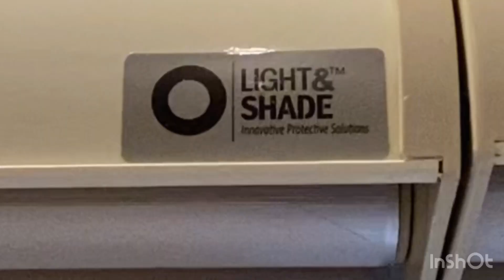Fully Furnished 3 Bedroomed Luxury Apartment Talawathugoda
Apartment Sale With Branded Furniture AC / Electrical Appliances  - in Scenic View Thalawathugoda,
1350 sqft
Branded Fully Furnished Apartment With AC/ TV / Refrigerator Etc
3 Bedrooms
2 Bathrooms
Servant Room & Servant Bathroom
Master Bedroom & Living With  AC ( Panasonic )
Master With Attached Bathroom With Hot-water
Italian Furniture
Samsung 49 inch Curved TV / TV Stand
Sofa Set With - Teapoy
Open Pantry Kitchen With Samsung Inverter Double Door Side by Side Fridge - Refrigerator with Plumbed Water & Ice Dispenser
Kitchen With 4 Chaired  Expandable Dining Table With Drawers
Pantry With 4 Burner Hob / Cooker Hood
Pureit Water Filter /  Food Processor / 2 Microwave Ovens
Master Bedroom With King Size Storage Bed, / 4 Door Wardrobe With a Mirror - Panasonic AC Attached Bathroom For Master With Hot Water Geezer
Candy Fully Automatic Washing Machine
Office Table With Executive Chair
Light n Shade Roller Window Blinds
Total 5 SINGER Fans
Apartment With Swimming Pool & Gymnasium
Asking Only Rs.350/= Lakhs NEGOTIABLE